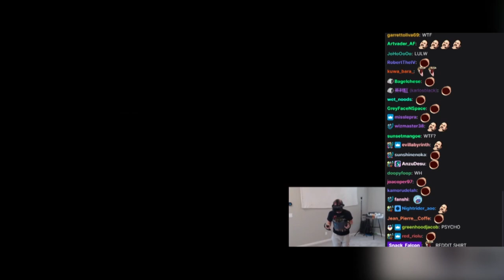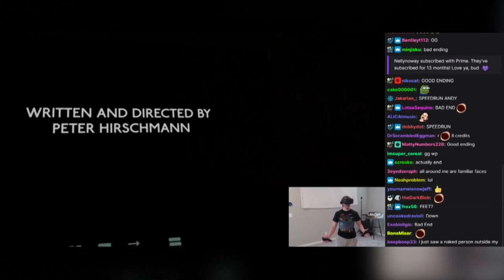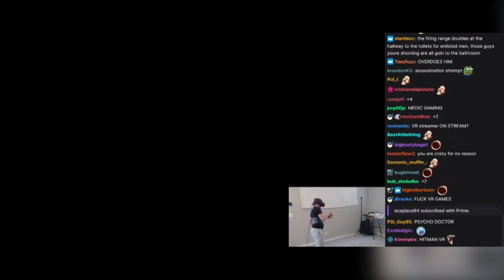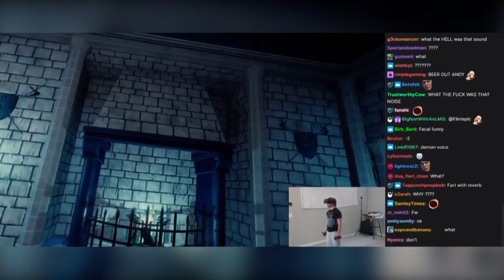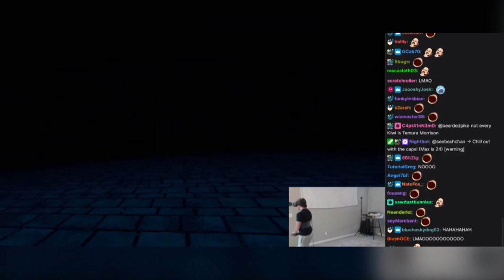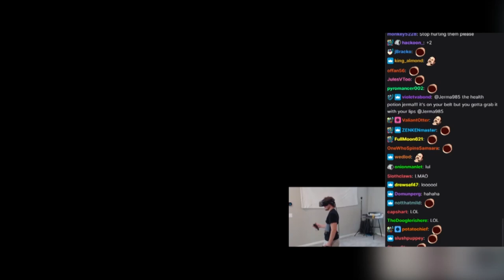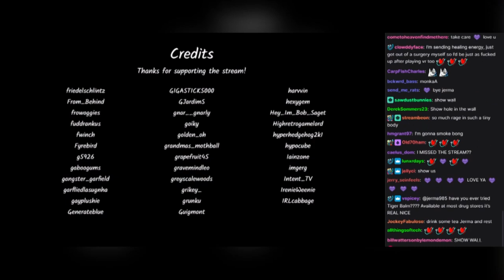VR Games Make Jerma Resort to ULTRA-VIOLENCE (w/ Twitch Chat Reactions)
After delaying the stream 3 times, Jeremy makes his hyperactive return to VR Games only to be driven to INSANITY. He goes FULL PSYCHO and also makes the worst noise of 2021 (at 6:41). (Apologies for a few FPS issues with OBS, but they clear up after the clip ends)

Jerma985 stream highlights from July 27th, 2021.

Games, in order of appearance: Medal of Honor: Above and Beyond, Rick and Morty: Virtual Rick-ality, Sentenced,  Hellsplit: Arena, Derail Valley, Hotel R'n'R